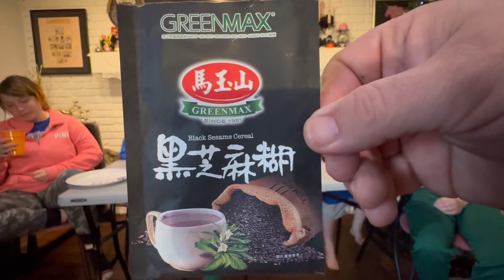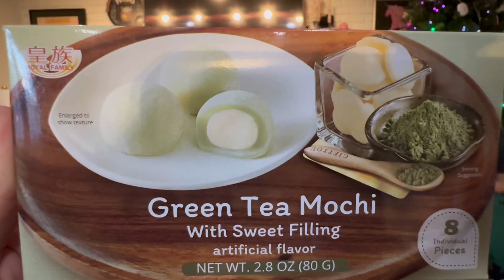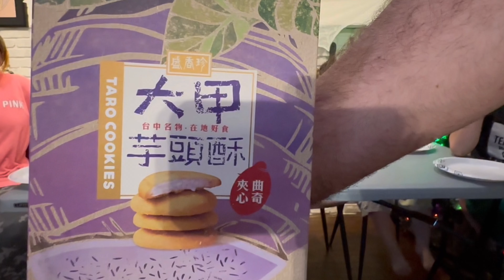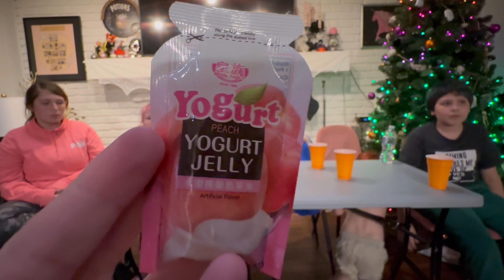Universal Yums - Taiwan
Thanks @universalyums8986